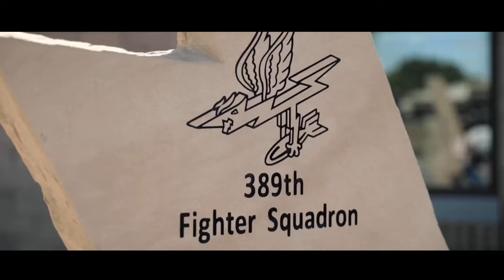Skyelor Anderson - Thank You For Your Service (Official Music Video)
Thank You For Your Service · Skyelor Anderson

Thank You For Your Service is a song recorded by Skyelor Anderson for the album of the same name Thank You For Your Service that was released in 2021.

The duration of Thank You For Your Service is 3 minutes 35 seconds long. It is composed in the key of E Major in the tempo of 179 BPM and mastered to the volume of -3 dB.

Software Used: CapCut